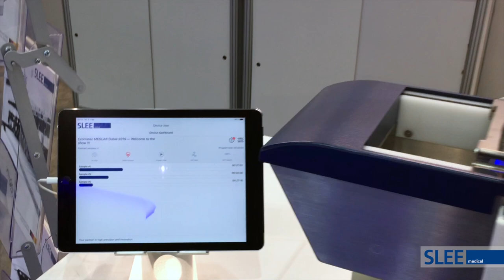SLEE medical at Medlab Middle East 2019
The best moments from the Medlab Middle East 2019 in Dubai.

SLEE medical was present in the largest medical laboratory expo of Middle East. We would like to thank everyone that visited our booth. It was yet another successful show thanks to you!